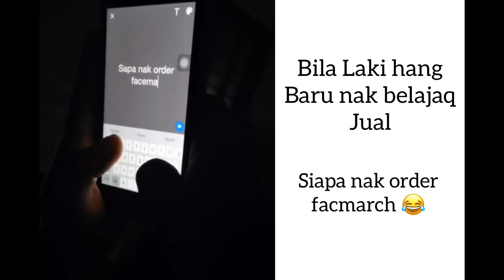BILA ORANG BARU NAK BELAJAQ MENJUAL TAK PASAL PASAL KENA PUNGKOQ🤣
Hi assalamualaikum Jom Follow cekyana di Youtube Channel Cekyana